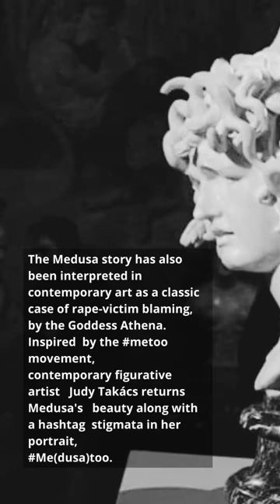THE CURSE OF MEDUSA ll SNAKE-HAIRED GORGON ll THE ARTISTIC JEWELLER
Who was Medusa? Why is she so famous? What was so legendary about her? The Artistic Jeweller presents a short video on the legendary Medusa.

Medusa was beheaded by the Greek hero Perseus, who then used her head, which retained its ability to turn onlookers to stone, as a weapon[4] until he gave it to the goddess Athena to place on her shield. In classical antiquity, the image of the head of Medusa appeared in the evil-averting device known as the Gorgoneion.

JEWELLERY COPYRIGHT - ALESSIO BOSCHI JEWELS
His Social Media Handle -

THE ARTISTIC JEWELLER'S SOCIAL MEDIA HANDLES -

CREDITS -
VIDEO EDITOR - Vanshika Tyagi

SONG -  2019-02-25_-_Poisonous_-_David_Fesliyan